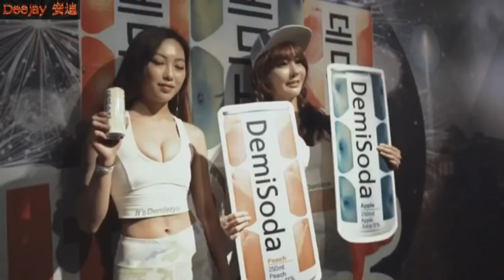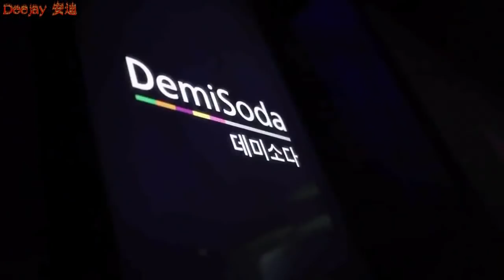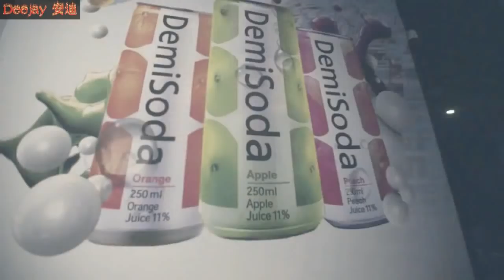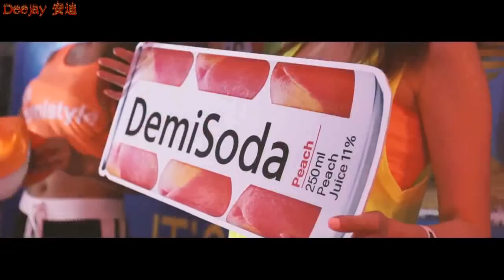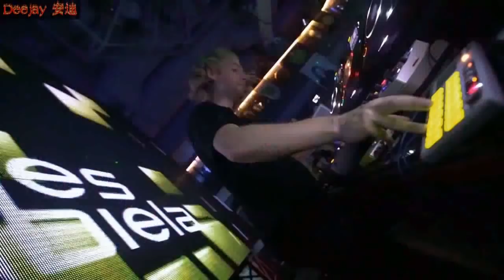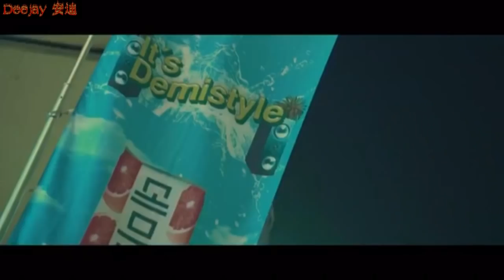KOREAN PARTY NIGHT CLUB 2018